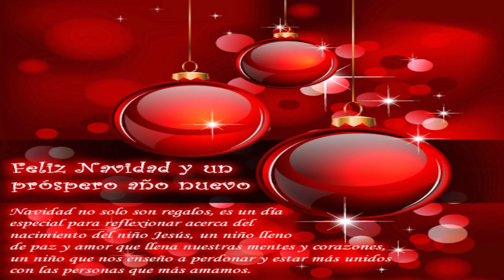Felipe De Jesus - Con Guiro Y Pandereta (Audio)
Music video for Con Guiro Y Pandereta (Audio) performed by Felipe De Jesus.